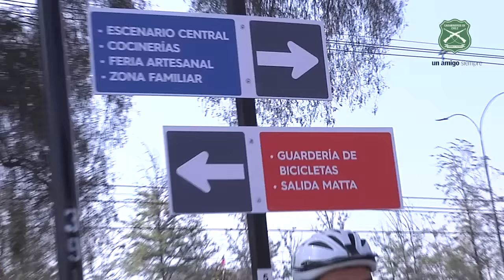General Director de Carabineros realizó balance de servicios por "Fiestas Patrias"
El General Director, Bruno Villalobos Krumm, dio a conocer la evaluación de los servicios realizados durante el periodo de Fiestas Patrias, en la Escuela de Suboficiales “Suboficial Mayor Fabriciano González Urzúa”, en la comuna de Macul.

En la reunión, que además contó con la presencia del Director Nacional de Orden y Seguridad, General Inspector Víctor Herrera Pintor, junto al Alto Mando Institucional y de parte de los más de 18 mil Carabineros que formaron el despliegue operativo.

Se prestaron servicios preventivos en 1.816 eventos efectuados a nivel nacional, y felicitó al personal Institucional que realizó un total de 150 mil controles vehiculares, que conllevaron a la disminución de un 4,3% de accidentes en comparación al año anterior.